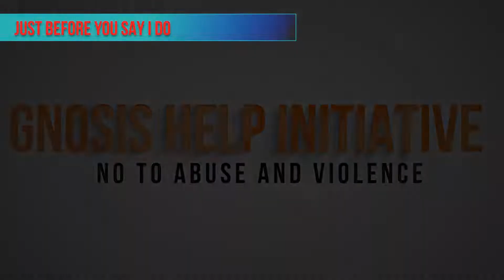ANOMALIES PARENT & FAMILY PART 1C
Barr. Olumide Kayode Omosebi speaks extensively on Anomalies experienced in abusive relationships which him wonder the reason why. In this session, he speaks about the contribution of Family members and parents to this anomaly in the life of the abused victim in the abused relationship or marriage.

"JUST BEFORE YOU SAY I DO " is Live every Thursday

Time: 8.10 pm- 9.10 pm (WAT)
12.10 pm-1.10pm (PST)
3.10 pm-4.10 pm (EST).

Podcast: Gnosis Help (Apple, Google, and Spotify)